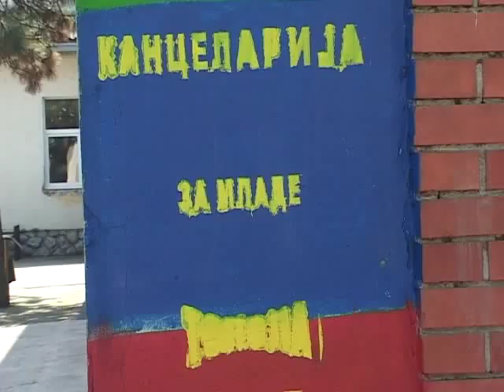NATALINCI DAN MLADIH